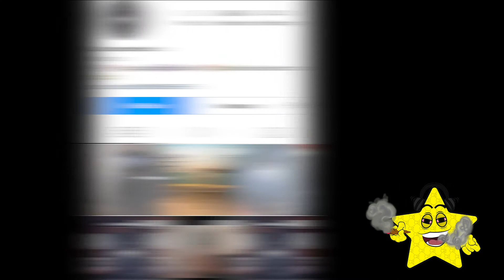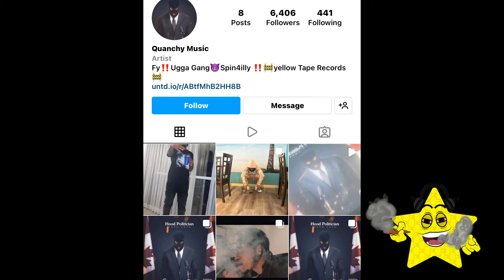YUNG LAVA IS COMING HOME SOON 😯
CLEARSTARSTUDIOS WILL UPDATE YALL WITH ANY HIPHOP NEWS THATS GOING ON IN THE 6 FROM NOW ON 🤟🏼

YALL ARE GANG!!! RESPECT